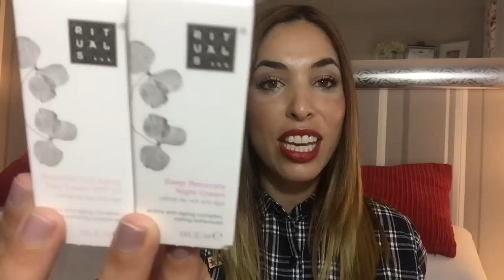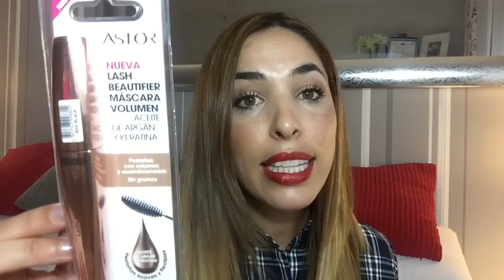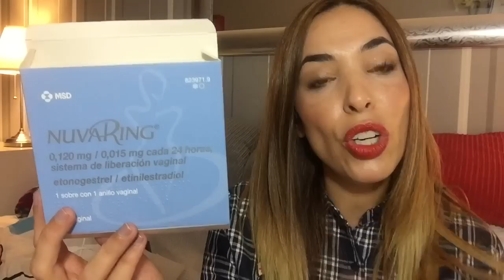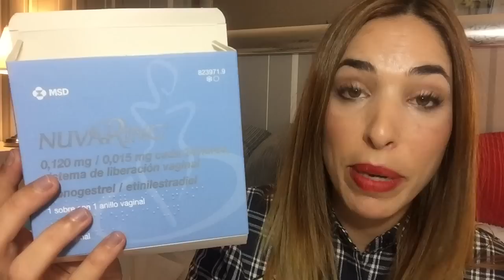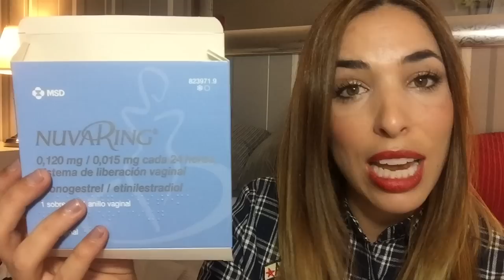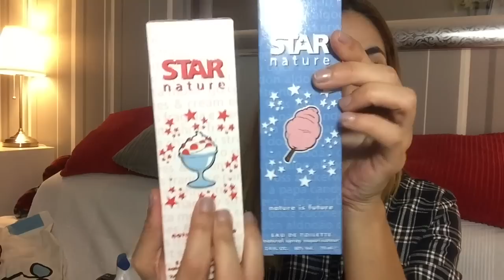HAUL MAQUILLAJE Y CUIDADOS SEPT2015|Pilar SanchezYU08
HOLAAAAAAA
pues aqui os dejo la pedazo de parte de novedades de maquillaje y cuidados.
espero que os guste y nos vemos el sabado